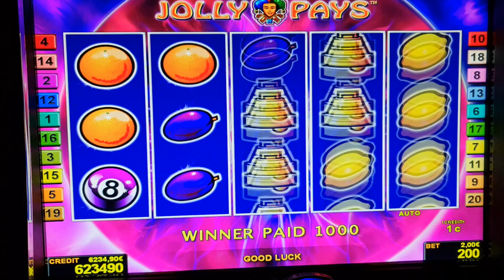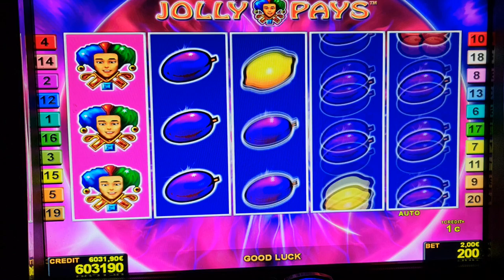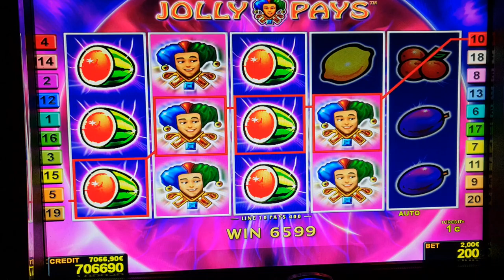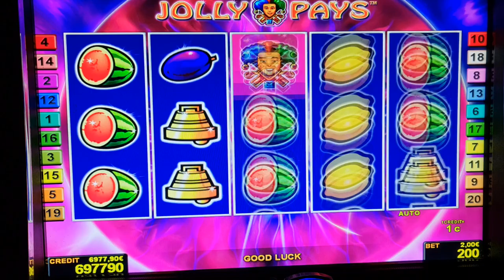Jolly Pays! #2 Euro Bet ! slot machine! Freispiele! novoline ! Big Win!